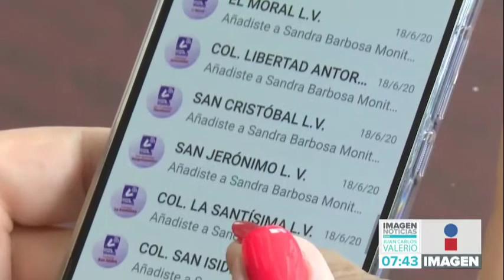La Línea Violeta atiende casos se violencia hacia las mujeres: Imagen TV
Gracias a la Línea Violeta, se han logrado atender distintos casos de violencia de genero e intrafamiliar en el municipio.